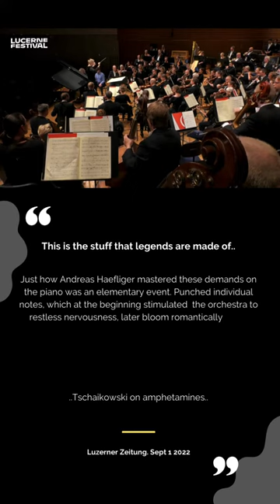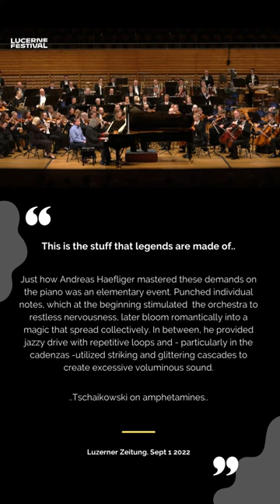Andreas Haefliger at Lucerne Festival 2022| Contemporary Orchestra | Classical Musically Concert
🎼To work with Susanna Mälkki and the Helsinki Philharmonic this summer was a thrilling experience for me. ✨

The rehearsal process and the two stellar performances at Edinburgh Festival and Lucerne Festival were at all times only about breathing life into this amazing score.🎶

👉🏻Thank you Dieter Ammann for creating this legendary work!💯

Performer Details:
✅Piano: Andreas Haefliger
✅Composer: Dieter Ammann
✅Conductor: Susanna Mälkki
✅Orchestra: Helsinki Philharmonic